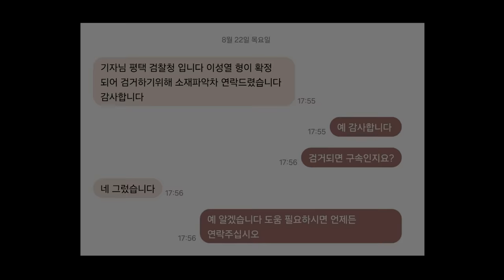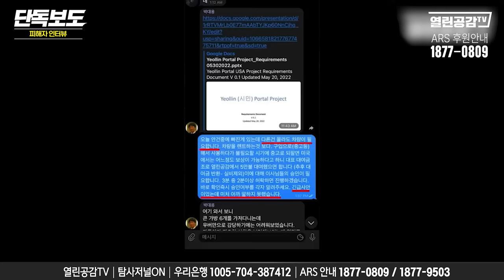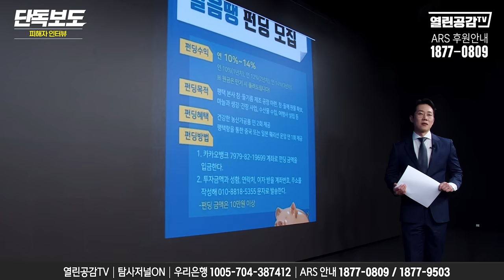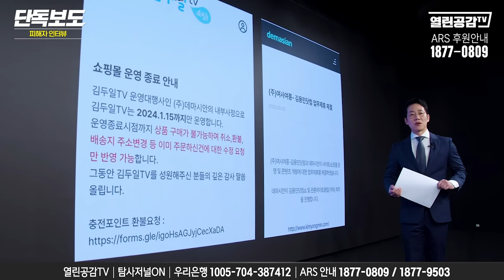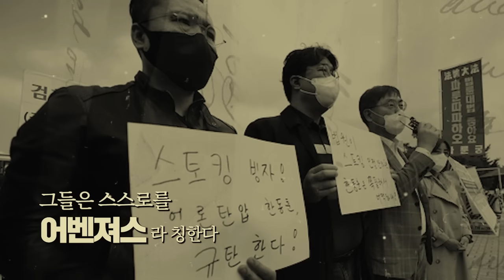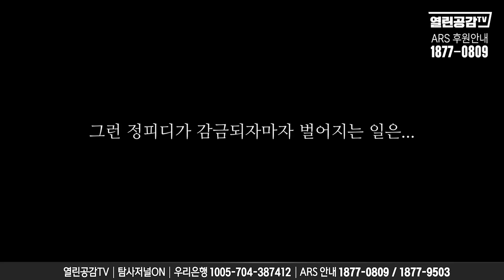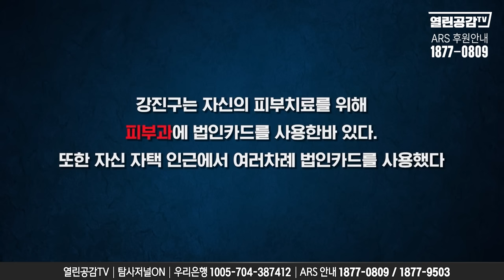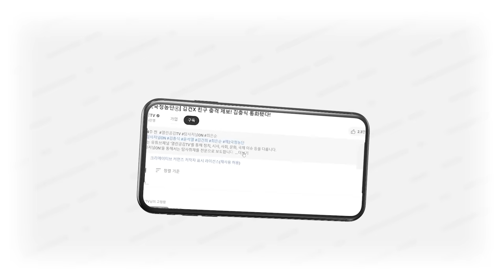[증거영상] 아직도 정의로운 자들이라 생각합니까?